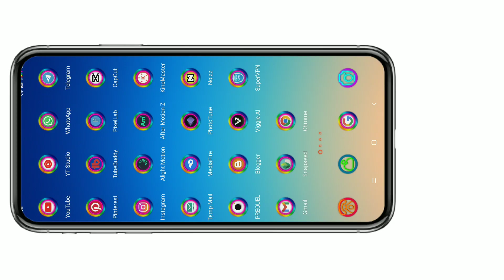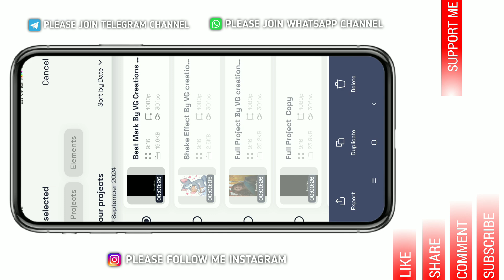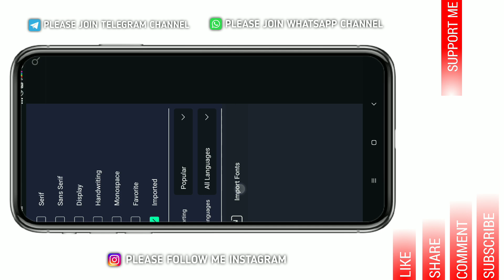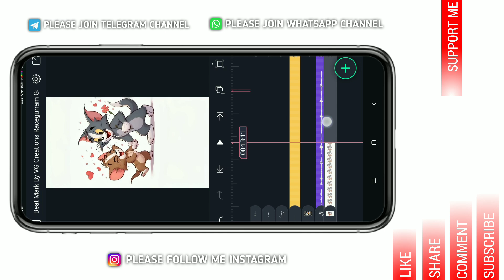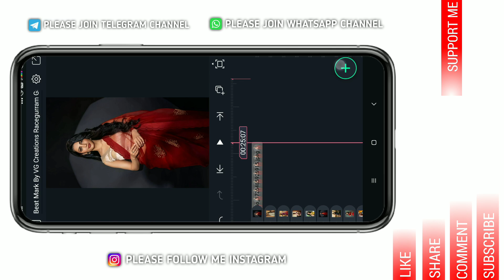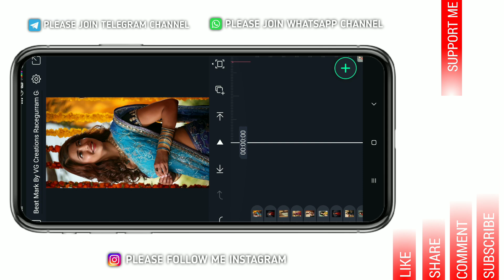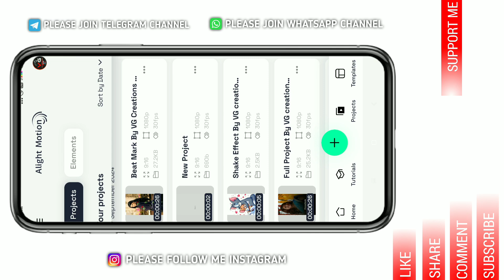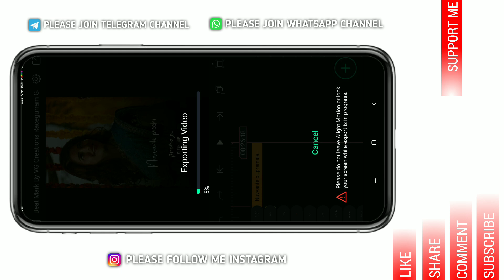Instagram Trending Tom Jerry + Photo Gala Gala Lyrical Song || Video Editing In Alight Motion Telugu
{Apps Photos And Pngs Download In Telegram So Please Join My Telegram Channel:-👇}

{Whatsapp Channel So Please Join My Whatsapp Channel:-👇}
New create whatsapp channel }

Please contact.